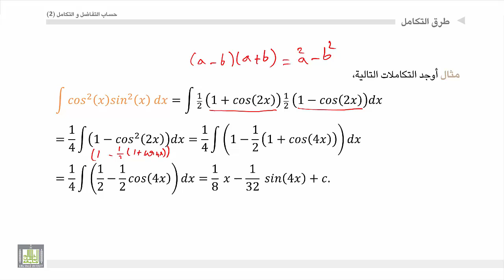حساب التفاضل و التكامل 2 | الوحدة 4 | تكامل الدوال المثلثية - 2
المقررات المفتوحة
 تكامل الدوال المثلثية من الشكل الساين ضرب كوساين مرفوعة الى اسس موجبة